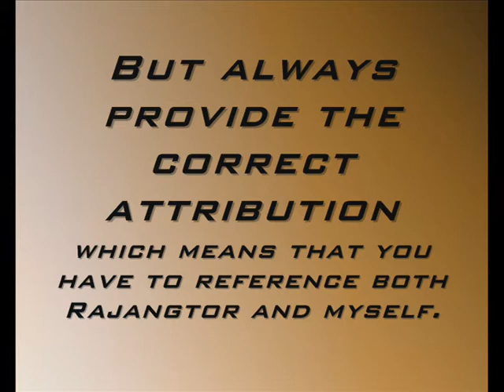[DUBSTEP] Binz & Rajangtor - Ultima (Bassketball)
For this song I had the privilege to cooperate with the incredibly talented Rajangtor to create this interesting piece of Epic Brostep.

I am responsible for the intro, bridge, outro and generally melodic parts; while Rajangtor's share is the sheer force that pushes this track forward, which is something I myself wouldn't have accomplished. I am very satisfied working together, future projects might follow!

That means you can download this song, play it in private or in public, copy it, redistribute it, use it in your videos or remix it. Condition: always maintain the reference to Binz (and in this case Rajangtor) and notify me out of courtesy reasons.